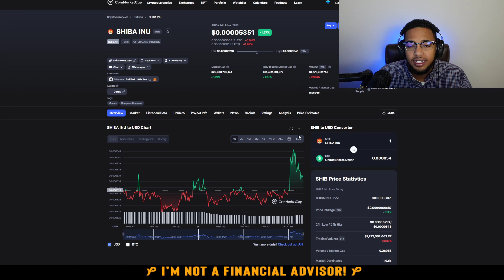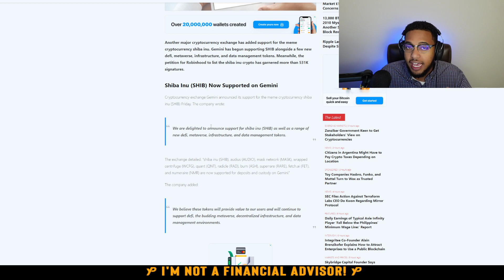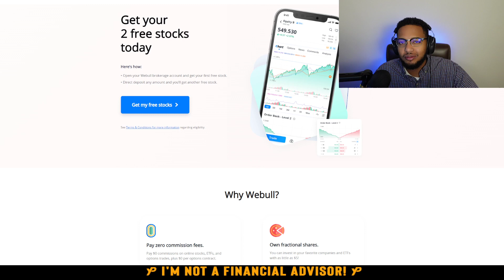SHIBA INU TOKEN NEWS! MASSIVE EXCHANGE LISTING CAME OUT OF NO WHERE! MUST WATCH SHIB NEWS! 🔥🔥🔥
The rally will be here before we know it for SHIB Token!